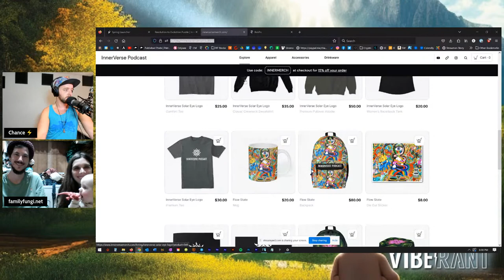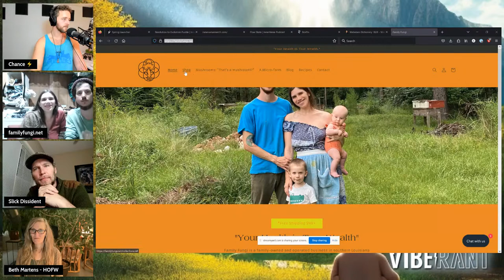Living Offspring, Free of Berth Registration, w/ James & Elise of Family Fungi | Vibe Rant ep. 69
James and Elise Frosch of Family Fungi return to Vibe Rant to discuss their journey to create a family outside of the vampiric systems of control and coercion. We'll discuss home-births, unregistered offspring, natural law, and knowing your jurisdiction as a Creator.